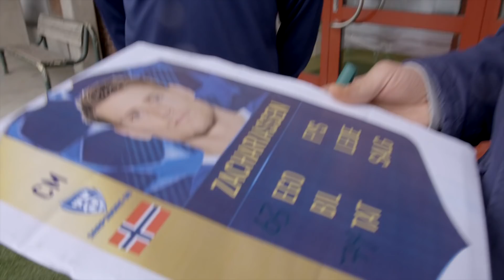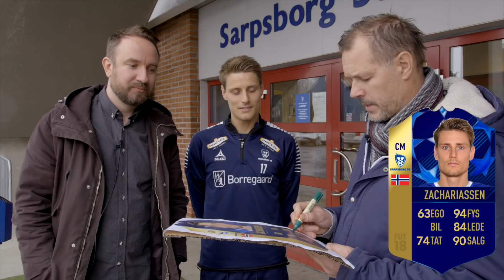- Denne bilen er ikke stjernemateriale!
Bernt Hulsker hyller fotballspilleren Kristoffer Zachariassen, men bilen stod ikke i stil til fotballferdighetene.